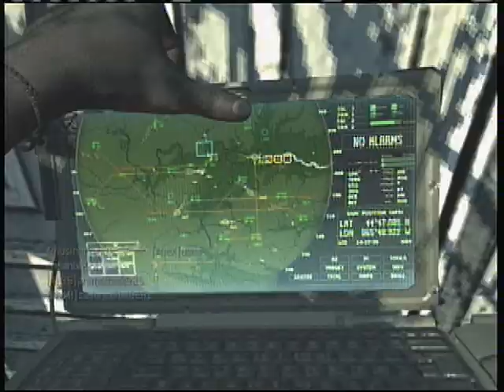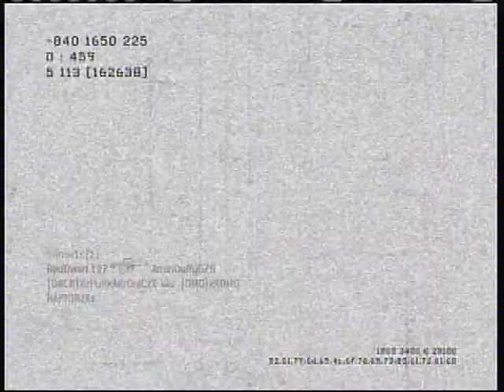Modern Warfare 3 Online Matches 2